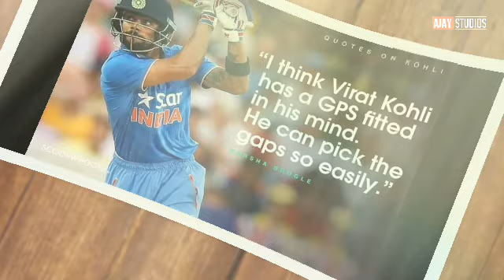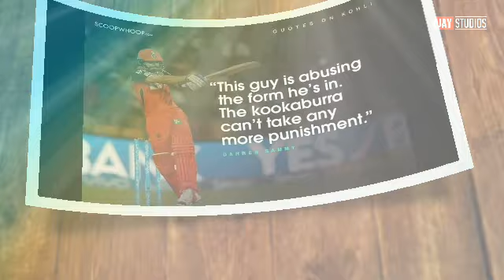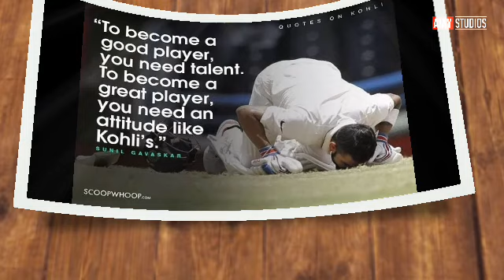A Tribute to Virat kohli • King of Cricket • Legends about virat kohli • Ajay creations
You say that he is a legend But , what legends say about him ? Here is our video ... Hope you guys will enjoy it

-I only used bits and pieces of videos to get the point across where necessary.  We make these videos with the intention of educating others in a motivational/inspirational form.

Our understanding is that it is in correlation to Fair Right Use, however given that it is open to interpretation, if any owners of the content clips would like us to remove the video, we have no problem with that and will do so as fast as possible. We believe these videos are fair use because:   They are transformative in a positive sense, we take clips from various sources to help create an atmospheric feeling that will help people in hard situations in their life.   We also do not wish to use the heart of any piece of work that would perhaps decrease the market value of the original content, if anything we hope to promote the content so that people can reach out and subsequently increase the market value.

 Credits :
ICC
Scoop Whoop

Thanks for youtube Thanks for all